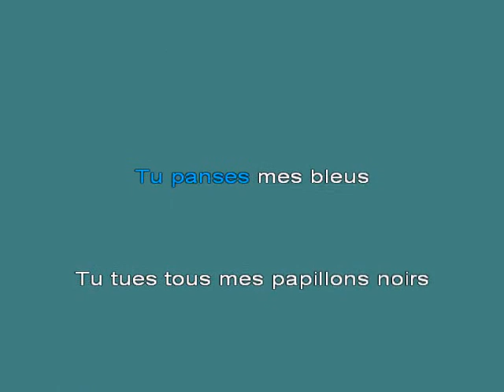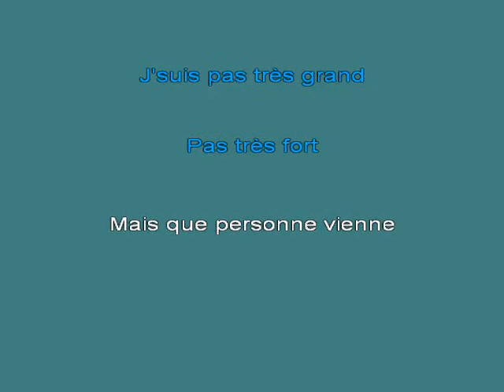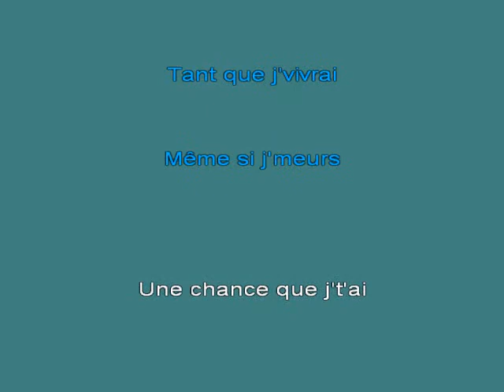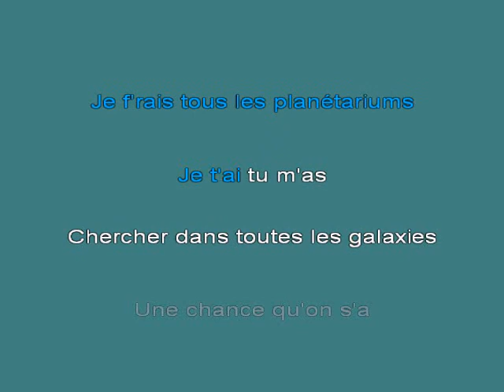Jean Pierre Ferland Une chance qu'on s'a [karaoke]